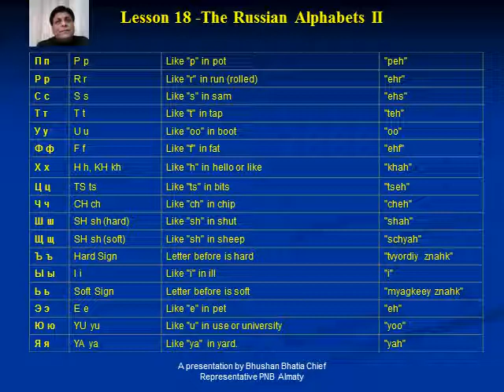Bhushan Bhatia - Russian Lesson 18 - Russian Alphabets II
Russian Alphabets - II